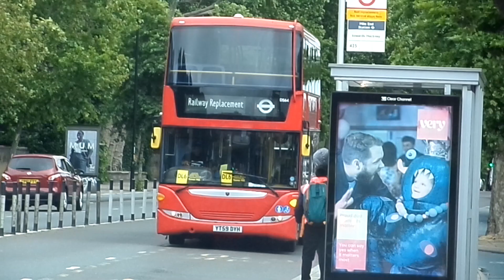London Bus Routes 25, 425 and District & H&C RR DL6 UL20 at Mile End Station Saturday 4th July 2020